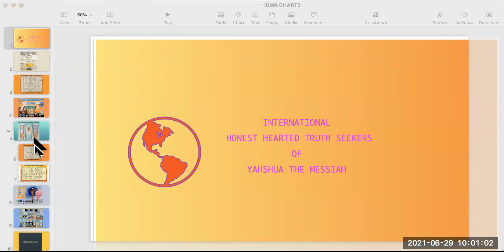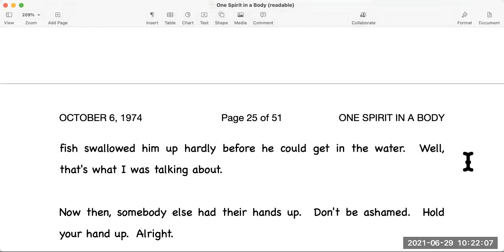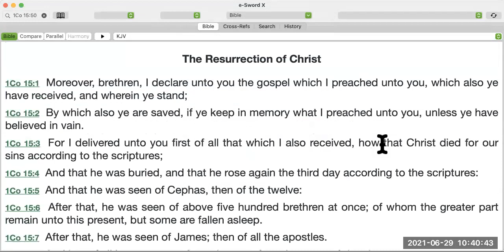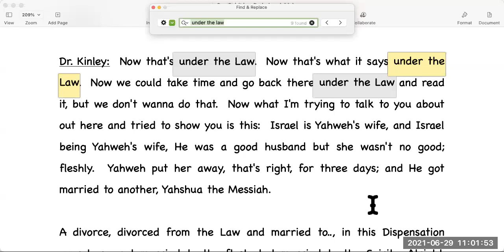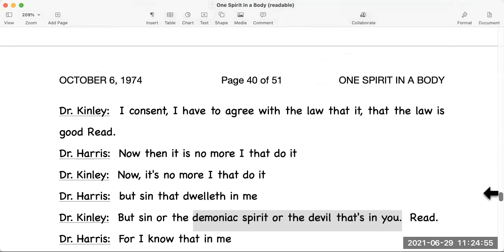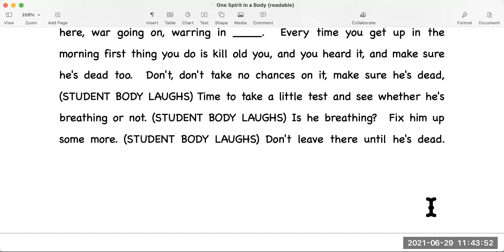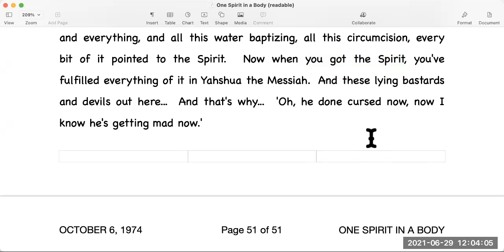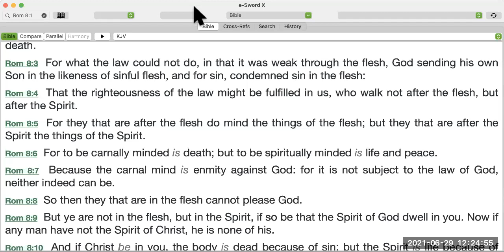June 29, 2021 One Spirit in a Body 1974 Pt 2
Honest Hearted Truth Seekers are reading and discussing part 2 from page 17 of One Spiris in a Body.  A question arose in several classes and the students were concerned about the possibility  of a having An Evil Spirit and the Holy Spirit in them at the same time..  Dr. Kinley used these scriptures to explain how this was not at all possible.  He used theses scriptures to prove that it was NOT possible:  Matt. 12:43 1st. John 3:9, Romans 7 & 8 Eph 5:22'-27. We are delivered from sin and spiritual death by the Grace of Yahshua Preaching the Gospel, and  as a loving husband he cleanses and washing his bride, (the church )so that she is holy and without blemish and therefore she is totally  without sin.   There is no blemish in the Body of Yahshua.  When the Spirit comes in the Evil Spirit leaves. " If you notice on the Day of Pentecost they were filled with the Holy Spirit and with Fire.  If you had a glass and you filled it full of water you couldn't get no more in it.  Why? Because it is filled.  And when you are filled with the Holy Spirit it is the Holy Spirit that moves out, moves the Satanic Spirit OUT.